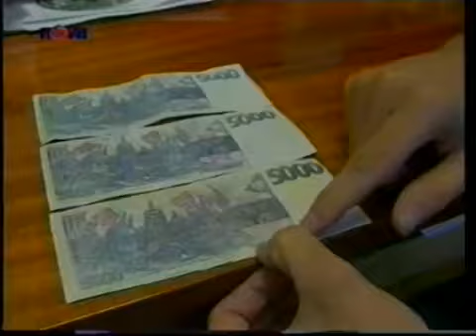TV NOVA - PRÁVĚ dnes - Září 1999